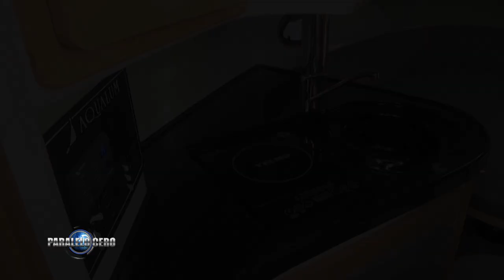PARALELO CERO SPORT CRUISER AQUALUM 27